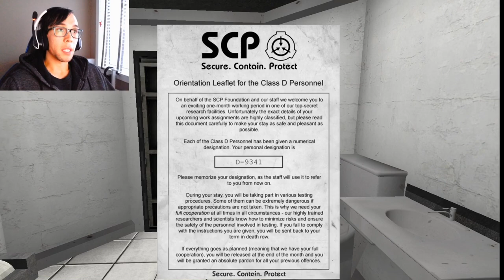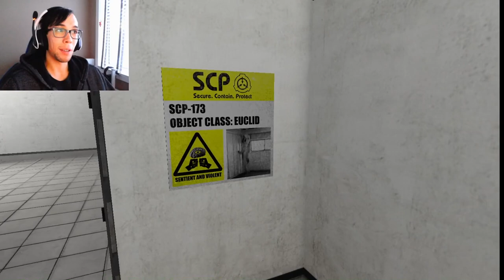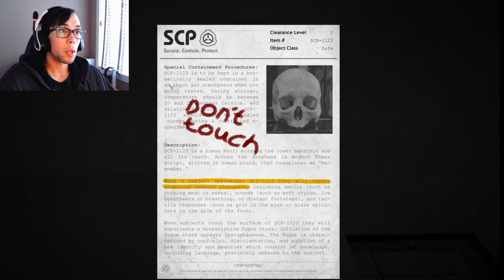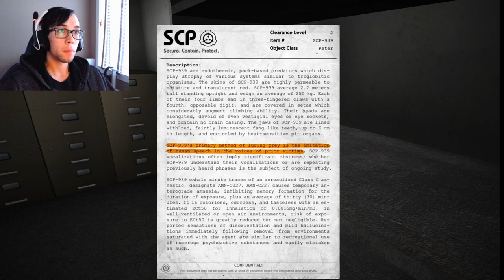SCP Containment Breach - Part 1